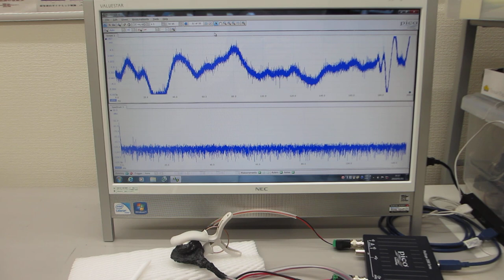超音波の音圧測定解析システムによる発振制御実験（超音波テスター：オシロスコープ100MHzタイプを利用した実験）